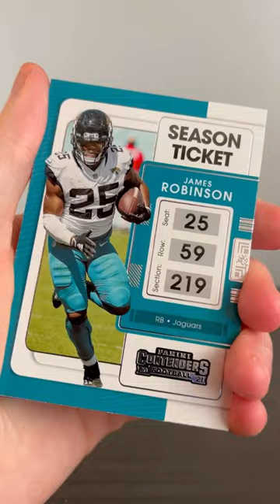Opening 22 Pack of Panini Contenders Football Cards 🏈